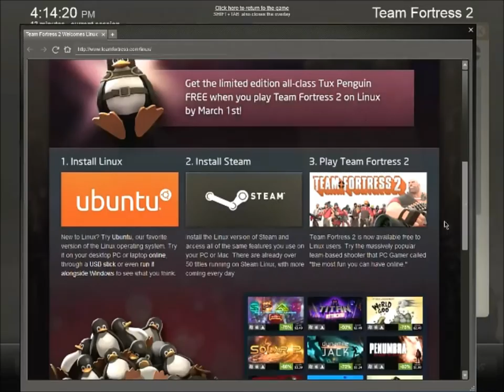Team Fortress 2 Linux Tux Drop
A lot of things happened before I was able to meet Linux's trusty mascot Tux.